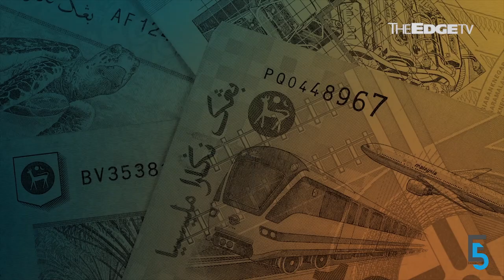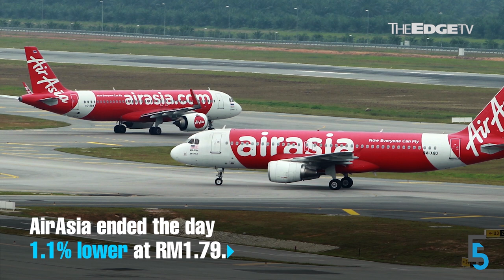EVENING 5: Khazanah sells Prince Court to IHH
Khazanah Nasional is selling Prince Court Medical Centre to IHH Healthcare for RM1.02bil; property developer Datuk Tan Eng Boon pleads guilty to abetting Tengku Adnan Tengku Mansor in receiving a RM1mil bribe; and AmInvestment Bank downgrades AirAsia Group to Sell.